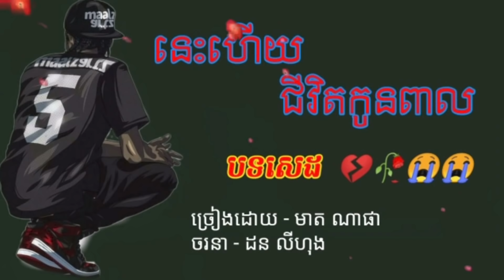😭🥀ហេតុអ្វីខ្ញុំគ្មានអ្នកកំដរ🥀- Khmer Sad Chill 2021 - Khmer Sad Lofi 2021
We will adjust it according to the author's request.
Thank